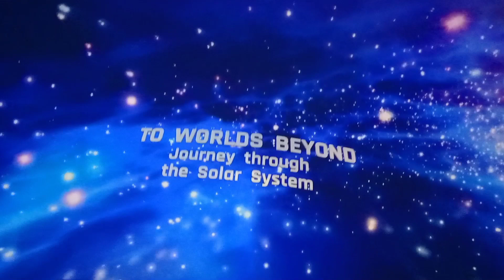ᱛᱟᱨᱟᱢᱟᱱᱰᱟᱞ||TARAMANDAL SCIENCE CENTER|| तारामंडल ᱥᱟᱬᱮᱥ ᱥᱮᱱᱴᱟᱨ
आबो noa dhạrti re aema lekan jiwi jiạli ko̠ menaḱ ona ko mud re abo manoa ko bon hueuḱ kana. Abo noa palnet reaḱ baḍae sana me khan 8 gotaṅ menaḱa irạl gotaṅ mudre mid do sañesia. ko ona do lost re baṅ ko doho akada doho tahẽkana menkhan ona joto palnet ko mud re pluto ńutuman palnet khon do ko ocot́ akada.